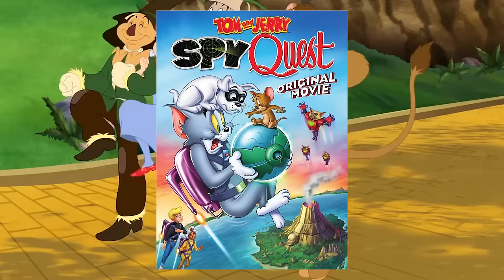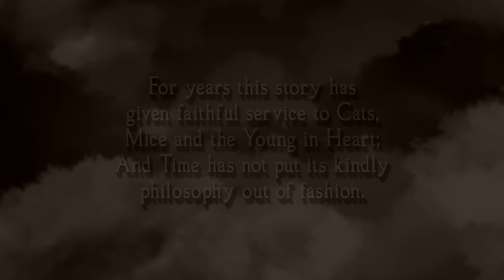Tom and Jerry & The Wizard of Oz - Nostalgia Critic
Before Willy Wonka this was arguably Tom and Jerry's most popular adventure. Perhaps it didn't quite give the brains it was promised though.  Nostalgia Critic takes a look at Tom and Jerry and the Wizard of Oz.

Tom and Jerry & The Wizard of Oz is a 2011 American animated direct-to-video musical fantasy comedy film starring the Academy Award-winning cat-and-mouse duo Tom and Jerry.